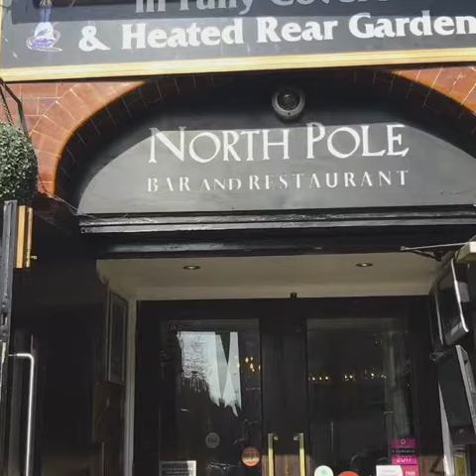North Pole Shisha Bar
A great place to enjoy the social side of Greenwich!